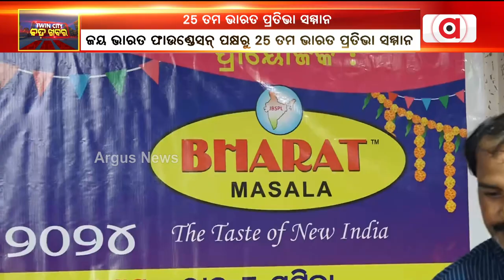ଜୟ ଭାରତ ଫାଉଣ୍ଡେସନ୍ ପକ୍ଷରୁ ୨୫ ତମ ଭାରତ ପ୍ରତିଭା ସମ୍ମାନ || Bharat Pratibha Sammaan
ଆସନ୍ତା ୭ ତାରିଖରେ ଅନୁଷ୍ଠିତ ହେବ ଜୟ ଭାରତ ଫାଉଣ୍ଡସନ୍ ପକ୍ଷରୁ ୨୫ ତମ ଭାରତ ପ୍ରତିଭା ସମ୍ମାନ ।  କଟକ ଜିଲ୍ଲା ରାମଦାସପୁର୍ ଠାରେ ଥିବା ଭାରତ ମସଲା କାର୍ଯ୍ୟାଳୟରେ ଏହି ପ୍ରତିଭା ସମ୍ମାନ କାର୍ଯ୍ୟକ୍ରମ ଅନୁଷ୍ଠିତ ହେବ ।